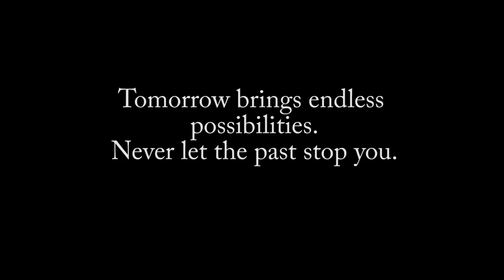Rack, Shot in the Mansion's Billiards Room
A video by one of our wonderful Storyteller Interns, Sean Potter, in our famous billiards room. Come see it for yourself at the Mansion on O Street!